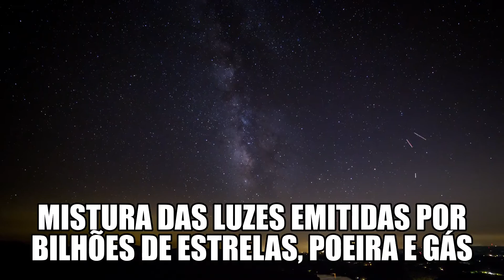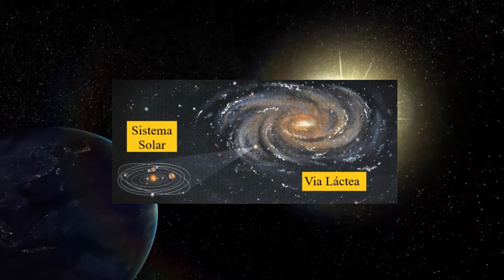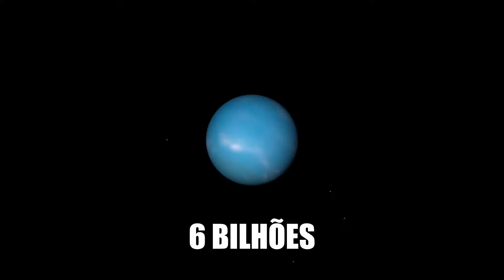Via Láctea - Curiosidades e Fatos Interessantes sobre nossa Galáxia Mãe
Neste vídeo vamos conhecer algumas curiosidades e fatos interessantes sobre nossa galáxia mãe, a Via Láctea.
Curiosidades apresentadas neste vídeo:
1- Porque o nome da nossa galáxia se chama Via Láctea?
2- Qual a idade da Via Láctea?
3- Qual tamanho da Via Láctea?
4- Quantas estrelas e planetas existem na Via Láctea?
5- A Via Láctea vai colidir e unir-se com a Galáxia de Andrômeda um dia

Sejam bem vindos ao Canal Olha Que Coisa Curiosidades. Meu nome é Anderson, sou Biólogo e um entusiasta por conhecer melhor nosso planeta e tudo que nos cerca.
Aqui vocês vão encontrar vídeos com fatos e curiosidades sobre o universo, a natureza, o homem e os seres vivos em geral.
Toda semana tem vídeos interessantes para vocês!

Você curtiu o tipo de assunto deste vídeo? Assista mais em nossa Playlist de Curiosidades sobre Universo, Estrelas e Planetas

Tem alguma ideia de tema para novos vídeos? Deixe ai nos comentários!!!

Facebook: Olha Que Coisa – Curiosidades